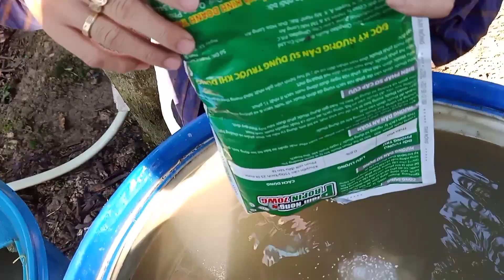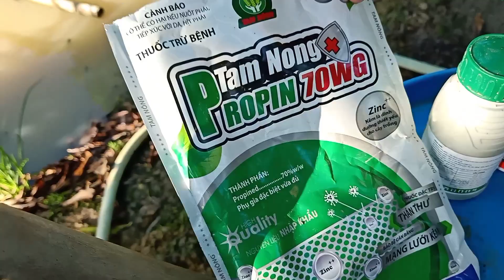Phun Thuốc Bao Trái | VTK.CHANNEL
Phun thuốc cử cuối bao trái rất quan trọng giúp trái lớn nhanh, sạch da đẹp trái, phòng trừ rệp sáp và kiến vào bao